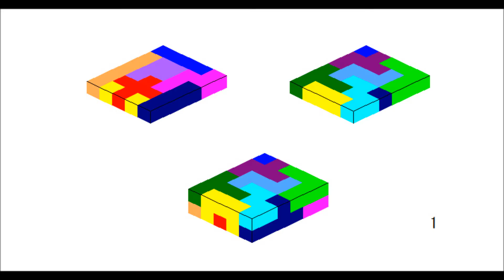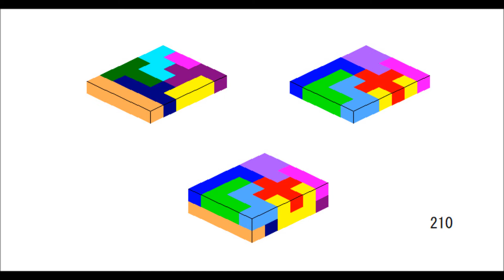3D Pentomino 2x5x6 Solution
3Dペントミノパズル2x5x6の解法